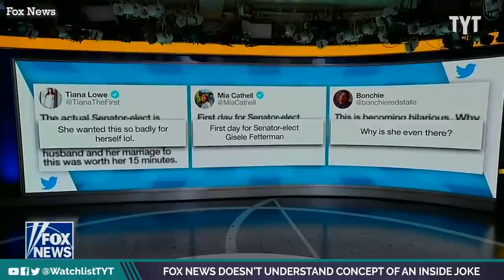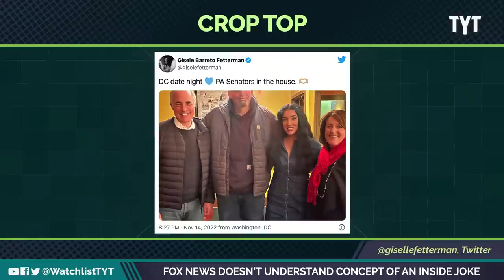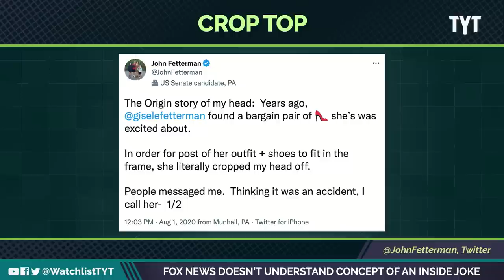PROOF Fox Has NO IDEA What A Healthy Marriage Looks Like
Fox News is losing its mind over Giselle Fetterman cropping out her husband’s elbow in a photo. Jayar Jackson and Wosny Lambre break it down on The Watchlist.

"Ivanka Trump rectified her 'terrible' Instagram gaffe after cropping her brother's fiancée Kimberly Guilfoyle out of photos from the family wedding over the weekend.

Ivanka, 41, was maid of honor at the wedding of her half-sister Tiffany Trump, 29, on Saturday. She married 25-year-old billionaire Michael Boulos, who she met on vacation with Lindsay Lohan in Mykonos in 2018.

All of the female family members were in pastel-colored or gold dresses, except for Guilfoyle, 53, who stood out in black at the end of the line-up."

221117__WL02_Fox_News_Doesnt_Understand